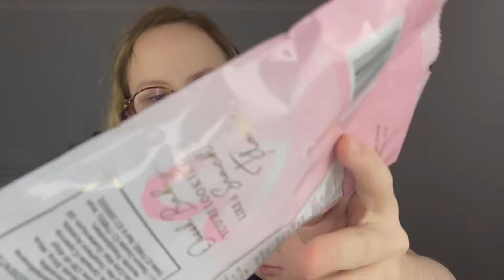Plouise medium black Friday mystery box unboxing! Was it worth it? Vlogmas 2020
Hi and welcome to another day of vlogmas 2020!
Today's video is an unboxing of the PLouise black Friday medium mystery box. This box cost me £60 plus shipping!
Was it worth that much? What did i receive? watch the video to find out!
(And yes i did forget to tale a picture for my thumbnail at the time of filming! lol)
Did you get one of these boxes? What did you get in yours?